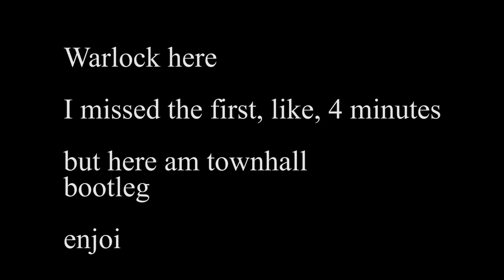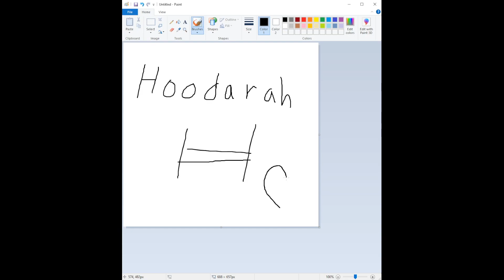Hedera Town Hall (06-30-22) Bootleg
Hey Leemon is in this one!
That's cool.
I missed the first 4 minutes but I got the rest.
Hope you enjoi!